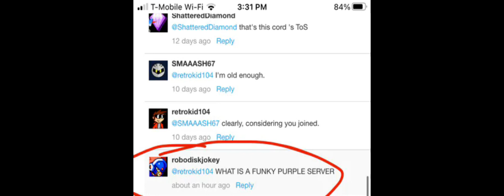Scratch out of context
@retrokid104 for some clips